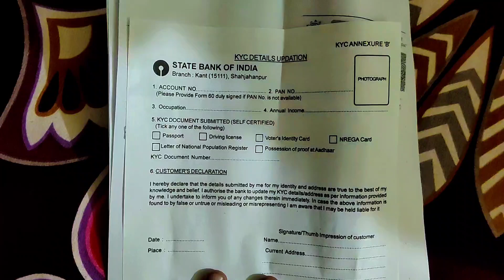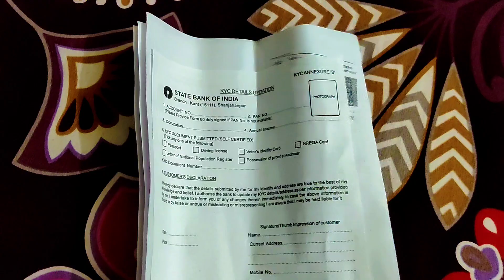सावन का पहला सोमवार। ॐ नमः शिवाय।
Apne Bhai ko Instagram Par Follow kare!!

OnePlus Nord
DJI Osmo Action Camera
Hohem isteady X 3-Axis gimbal
boya Mic